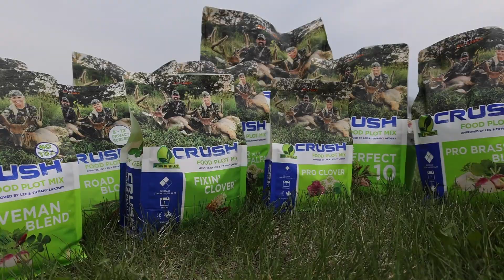Ani-Logics CRUSH Seeds Commercial 2023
“We care immensely about the health of our deer herd. Working
with Ani-Logics gave us the opportunity to combine proven
science with extensive research and field testing to create seed
 plot mixes with superior nutrition and amazing attraction.
 Most importantly, we chose Ani-Logics for you; our trusted
 vendors, devoted fans, and loyal customers. CRUSH seeds have
 been upgraded, reformulated, and redesigned; giving you a
higher end-product for the same low price. The bottom line, we want
 to give you the best products on the market to successfully hunt
 and harvest your personal best!
 We are grateful for your following and support over the years,
 and humbly ask you make the switch to the Ani-Logics CRUSH
line of products.”

~ Lee & Tiffany Lakosky